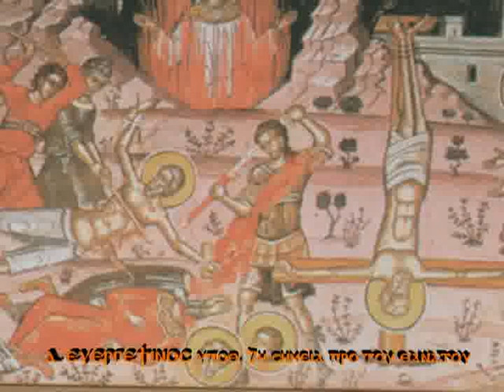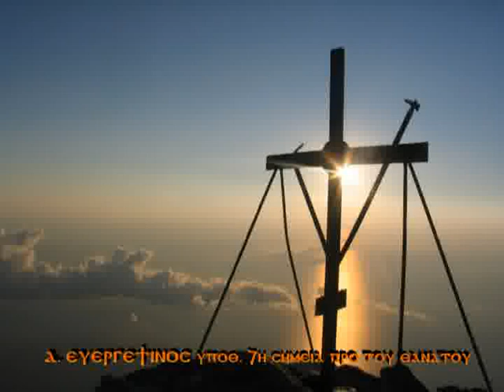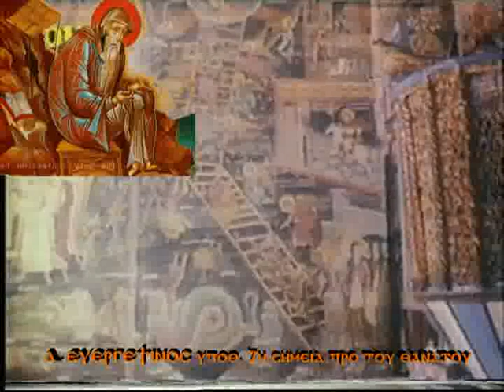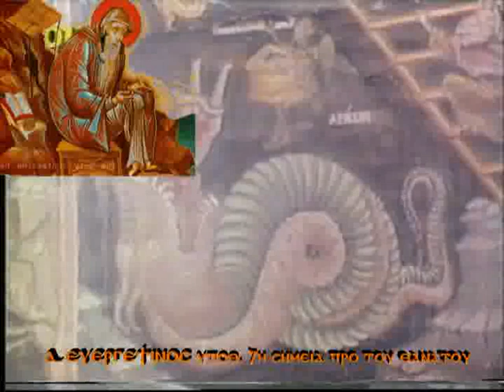Α΄ ΕΥΕΡΓΕΤΙΝΟΣ ΥΠΟΘ Ζ΄ πρίν το θάνατο εμφανίζονται άγιοι για παρηγοριά